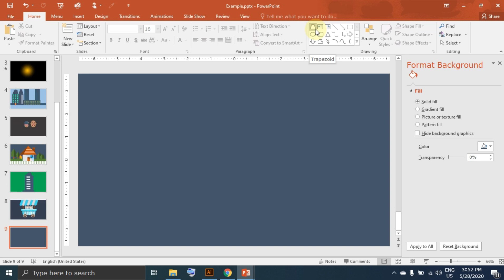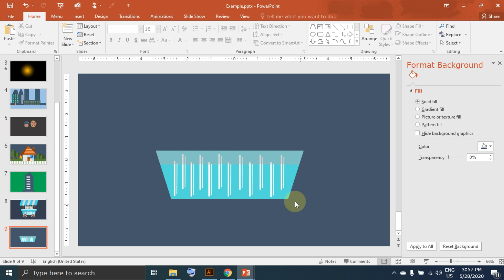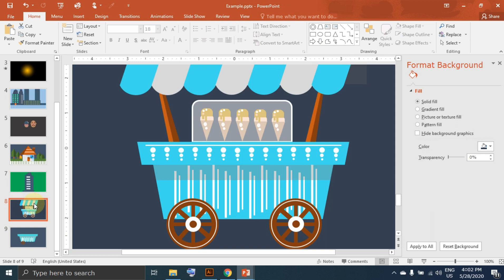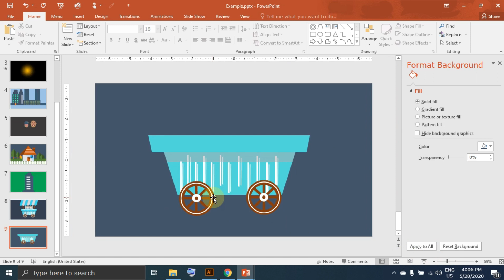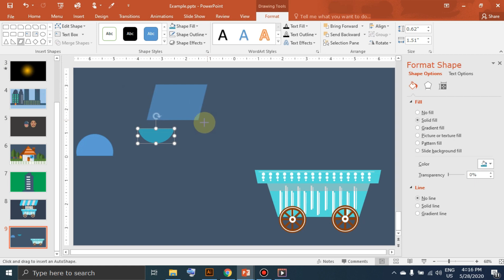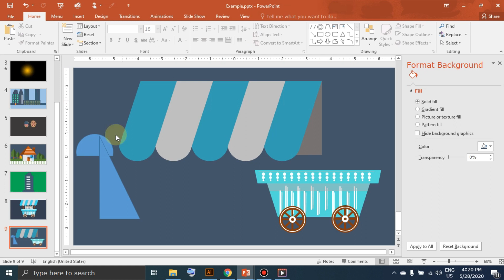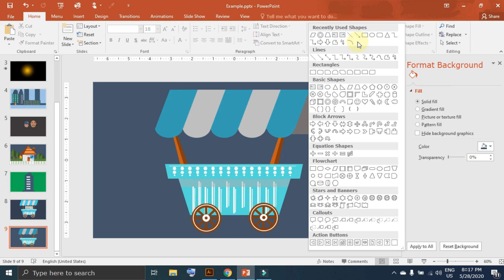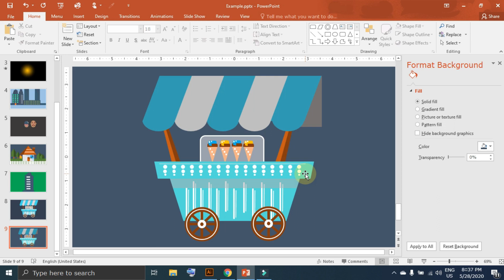Power Point မှာ Graphic Design တွေဘယ်လိုဖန်တီးကြမလဲ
Graphic Design in Power Point

This video is not my own idea so I credit to original uploader